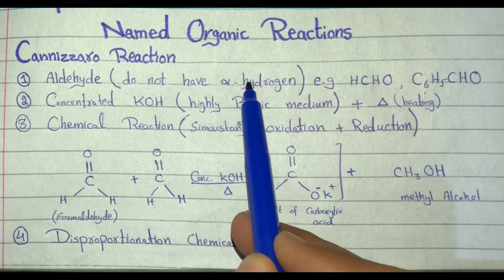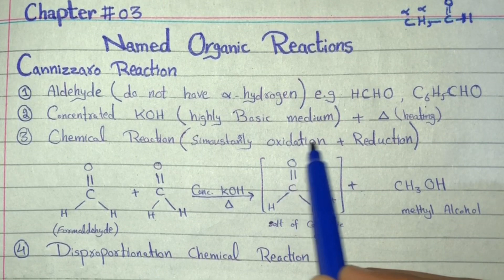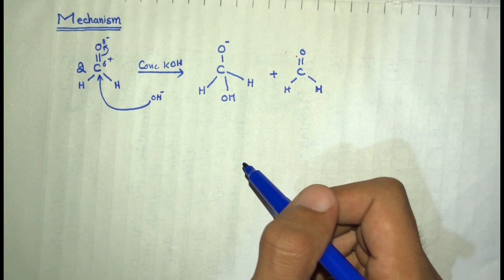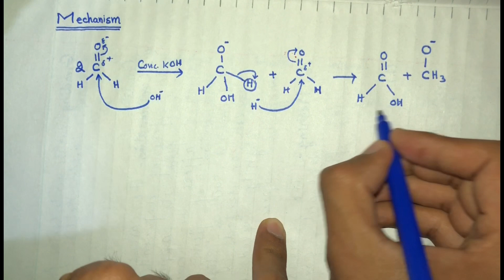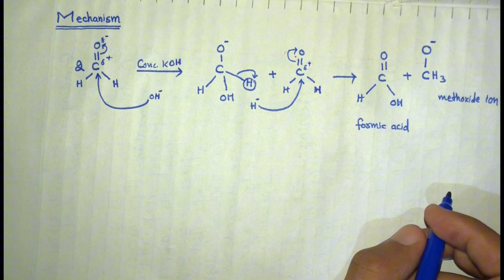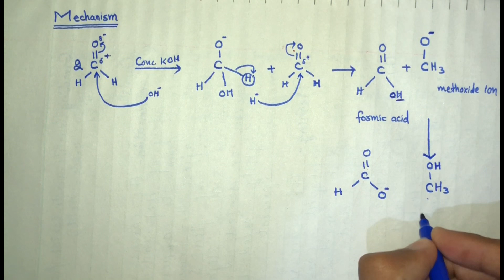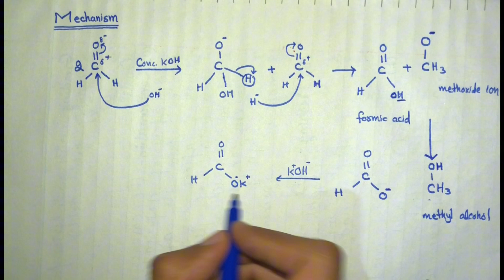Cannizzaro reaction and mechanism | named organic reactions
This video is about chapter of organic chemistry and the topic name is cannizzaro reaction. In this video cannizzaro reaction and its mechanism is completely discussed.